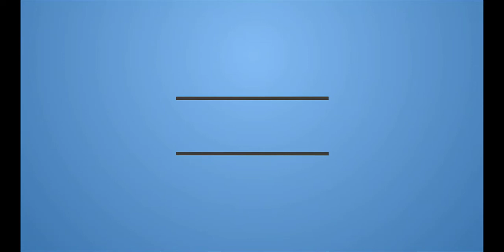US Super Bowl Trailer (2019) |Reaction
A mother and father take their kids to their beach house, expecting to enjoy time with friends, but their serenity turns to tension and chaos when some visitors arrive uninvited.